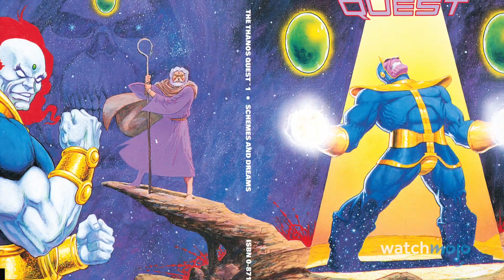ТОП 10 Величайших Историй Про Таноса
За все время существования в комиксах Танос оброс множеством удивительных историй, но эти легендарные рассказы - лучшие из лучших, когда дело доходит до Безумного Титана.